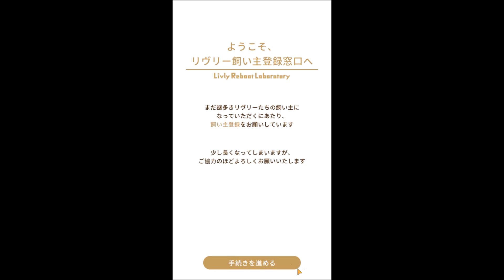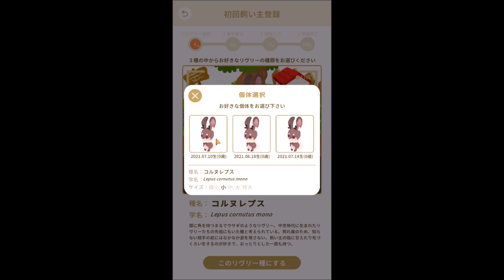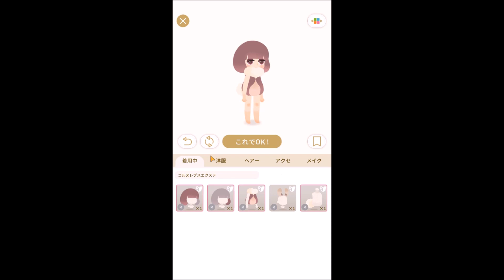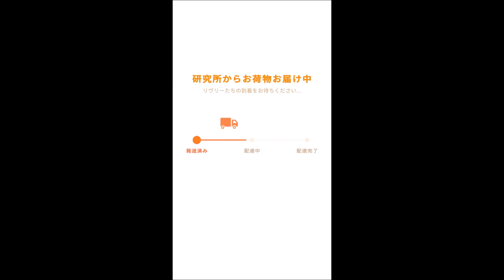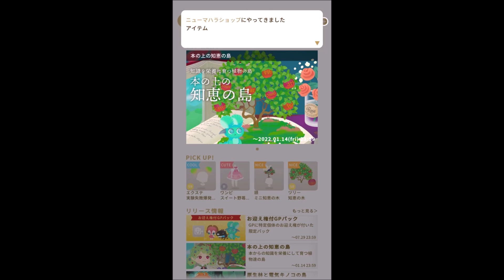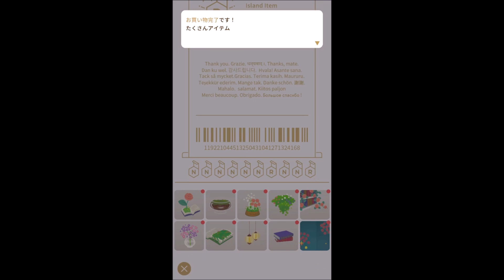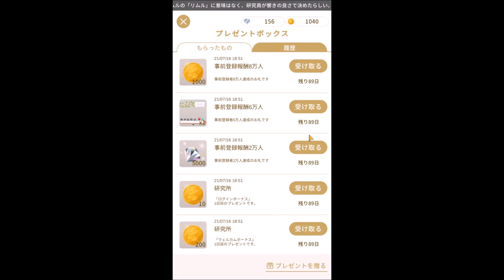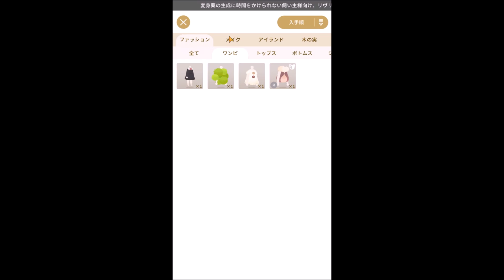【Livly Island】リヴリーアイランド #1 初見 【アバターゲーム】ゲーム実況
Android/iOS
錬金術から生まれた不思議なペット『リヴリー』を育成するブラウザゲーム版の世界観はそのままに、これまで以上の面白さと『リヴリー』の魅力が楽しめるよう新たに生まれ変わります。プレイヤーの元へ届けられる『リヴリー』たちは、PCの時とは異なり、小さな画面でもリヴリーがどんな姿なのか分かりやすい新種です。昆虫を食べ、宝石のうんちを出す不思議な錬金生物『リヴリー』を愛でながら、箱庭ほどの小さな島のコーディネートを楽しみましょう！